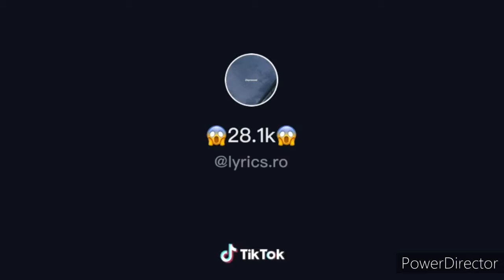Veronica si Viorel perle si momente amuzante